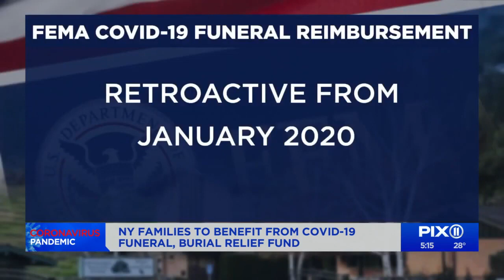NY families to benefit from COVID-19 funeral relief fund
Some New York families who lost a loved one to COVID-19 could soon receive financial assistance to cover or recoup funeral costs. c/o PIX11 News